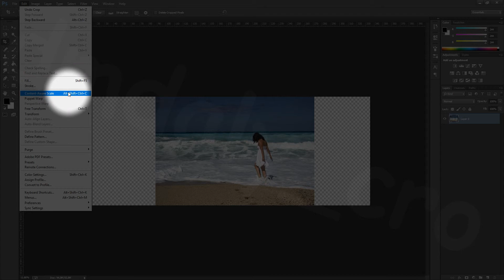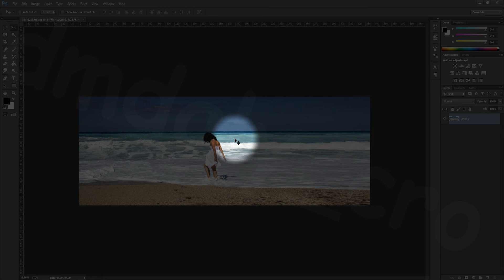How to Stretch Images using Content Aware Scale ( Photoshop )